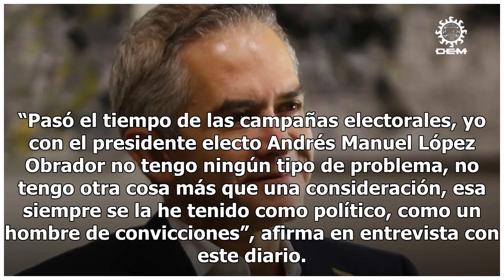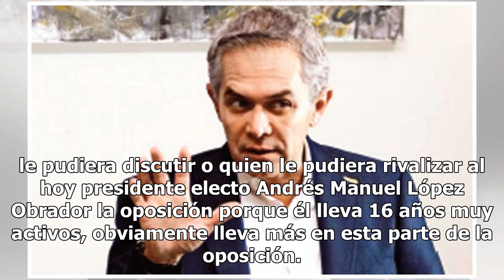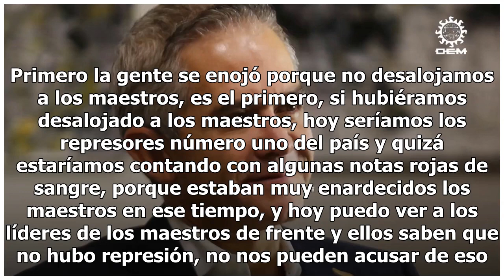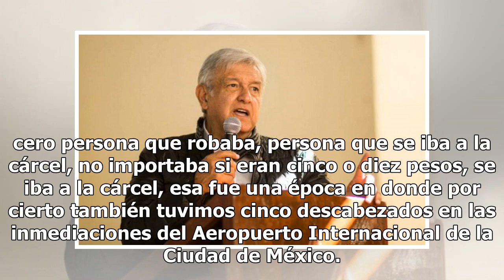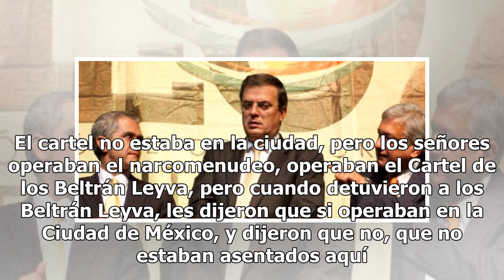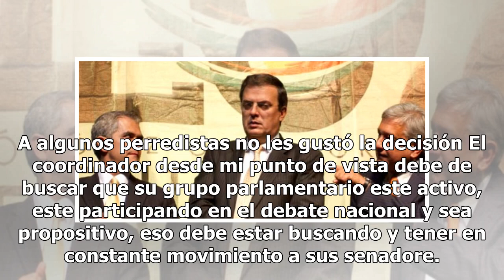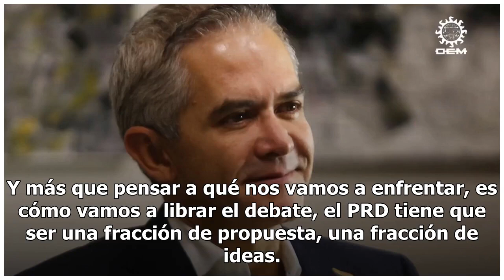No tengo problemas con AMLO: Mancera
Miguel Ángel Mancera será el encargado de las negociaciones políticas del PRD en el Senado. Es su primera experiencia como legislador y será el coordinador de la bancada. En la mesa, deberá acordar las reformas prioritarias con sus contrapartes de Morena, Ricardo Monreal, seis veces legislador feder...